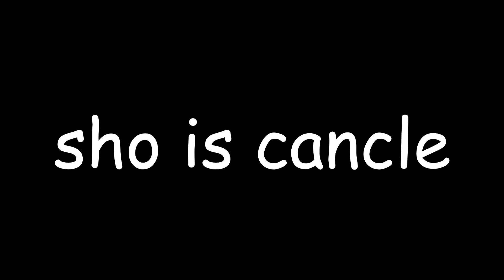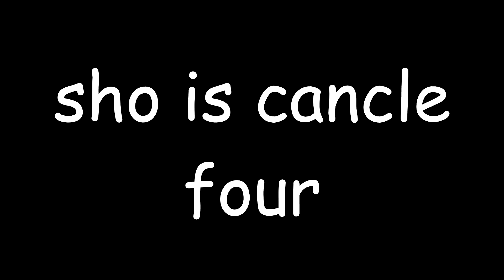what the hell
Y A R M A